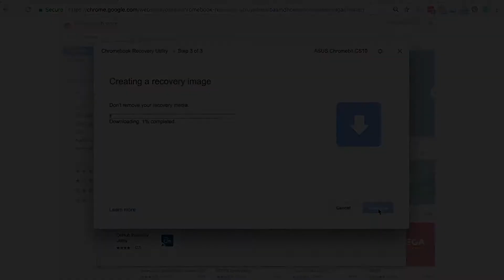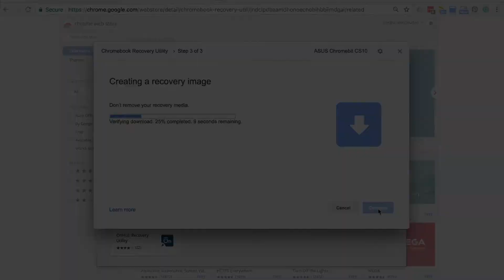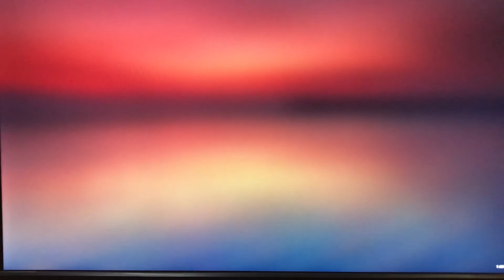How to make a chrome recovery flash drive for chrome devices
How to make a chrome recovery flash drive for chrome devices when you encounter "Chrome OS is missing or damaged. Please insert a recovery USB stick." error on a Chromebit, Chromebox or a Chromebook. The process of creating the recovery flash drive takes about  10 minutes and another 10 minutes for the recovery process.

How to wipe the chromebit and set up screencloud